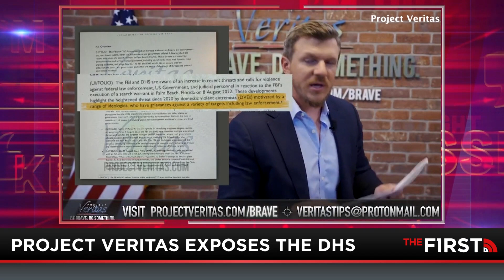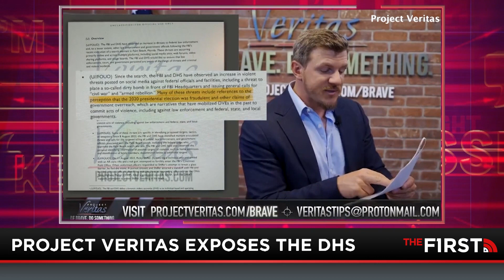The Left Thinks You're The Extremist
All Jesse has warned about for the last year is the administrative state setting their sights on you. This revelation becomes clearer now. It makes sense why you're hearing a lot of talk about extremism and 'threats to democracy', but not from BLM and Antifa organizations, from conservative families like your own. What you're really seeing is the federal government being weaponized against their political opposition in order stop dissent and have more control.